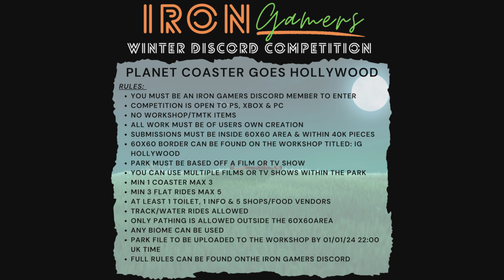NEW CONTEST ANNOUNCEMENT!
I am super excited to announce the biggest contest i have held yet on the channel! Good luck everyone!

All editing done on PS5 share factory

Music is official Planet Coaster OST

Intro, Outro and thumbnail all created on Canva

Huge thank you to Welfare for being my guy in the chair and for now being an official partner of the channel. Welfare does all of the thumbnails and was instrumental with the rebranding of the channel. Couldnt have done it without him so a massive heartfelt thank you!